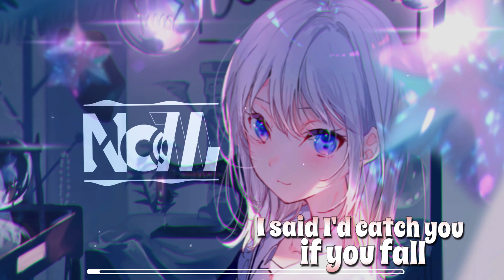Nightcore - Without Me (Lyrics)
Nightcore - 2Hounds & Adriana Vitale - Without Me
If you like this Song 👍 and activate the 🔔
✫Artist/s: 2Hounds & Adriana Vitale
✫Song: Without Me

Lyrics:
Took it so far to keep you close
And if they laugh, then live 'em all

Gave love 'bout a hundred tries
Just running from the demons in your mind
Then I took yours and made 'em mine
I didn't notice 'cause my love was blind
Said I'd catch you if you fall